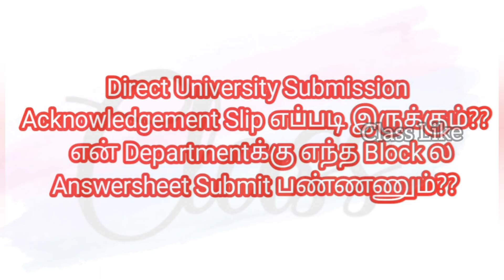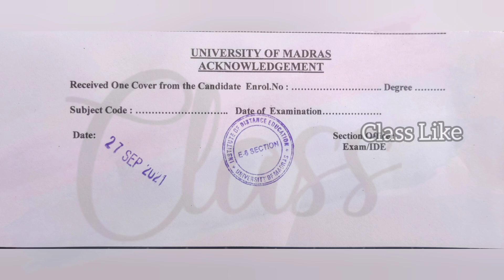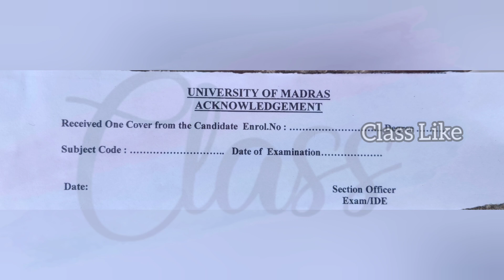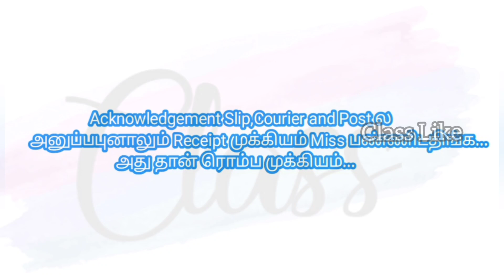Acknowledgement Slip Details | Courier/Postal Slip முக்கியம் Result வரைக்கும்|Paper Submission Block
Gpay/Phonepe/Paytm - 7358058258